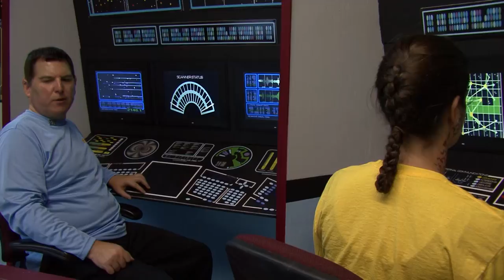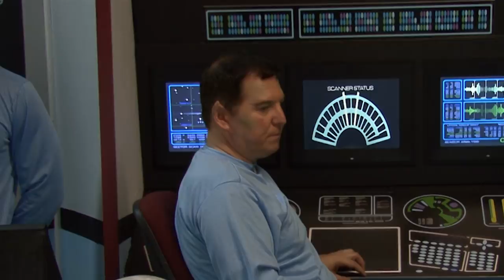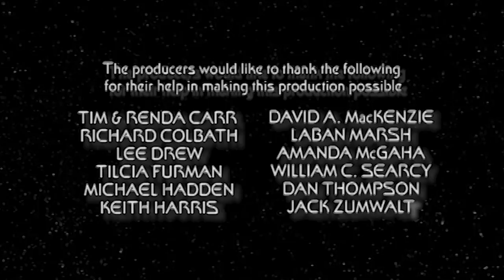"The Gift" -- a Star Trek fan production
The crew of the U.S.S. Endeavour have happened upon the famous missing ship, the Geschenk. But what is the ship doing out so far from Federation space, and what has happened to its crew?

Starring Jack Zumwalt as Captain Houston, Rachel Andrews Vickery as First Officer Marix, Terrell Manasco as Science Officer Serrek, Denise Prescott as Doctor Nahl, Mark E. Holmes as Chief Engineer Crowe, Ricky Jordan as Chief Tactical Officer Clay, Zack Vice as Navigator Ravusi, and Jason Furman as Helmsman Hisshok. Guest starring Victoria Price as the girl. Featuring Ben Crawford as Security Officer Wildman and Jason Furman as the ESA Flight Doctor.

Written by Terrell Manasco and David A. MacKenzie. Directed by William C. Searcy. Edited by Randall Landers. Music and Sound by Michael Walworth. VFX by Michael Day and Chris Kroznuski. Associate Producer / Webmaster Michael Day. Producer David A. MacKenzie. Co-Executive Producer Rick Foxx. Executive Producer Randall Landers.

E01-1